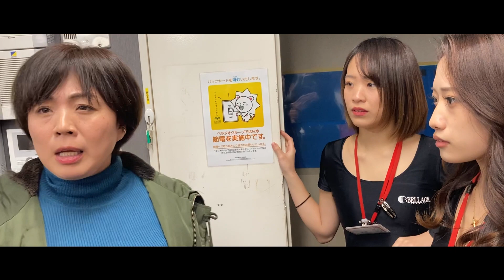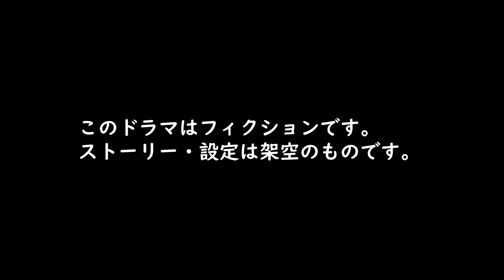【BELLAGIO GIRLS#10 「母娘パチンコ勃発戦争 完結篇」】連続青春ショートドラマ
新企画
べラジオチャンネルショートドラマ
「BELLAGIO GIRLS」－ベラジオガールズ

第10話「母娘パチンコ勃発戦争　完結篇」
激しい剣幕でアヤカを辞めさせようとするノリカ。
リカやカナの悪口も言われ、ついに言い返すアヤカ。
果たしてアヤカの運命はいかに…！？

【ドラマ概要】
それぞれ悩みや目標を抱えているアヤカ、リカ、カナ。
パチンコ店「べラジオ」にアルバイトとして入社して
友情を育みながら困難や問題に立ち向かい
人として店員として成長していく全12話で贈る青春ショートドラマ。

【公式Instagram】
【公式TikTok】